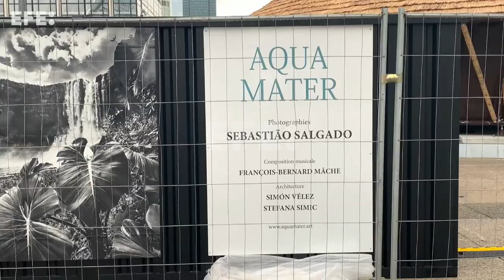Sebastião Salgado: "La fotografía es una sorpresa eterna"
París (Francia), 31 mar (EFE).- (Imagen: José Manzaneque) En sus 40 años de carrera, el fotógrafo franco-brasileño Sebastião Salgado (Minas Gerais, Brasil, 1944) nunca planificó el material que quiere obtener en sus viajes porque el arte fotográfico "es una sorpresa eterna".